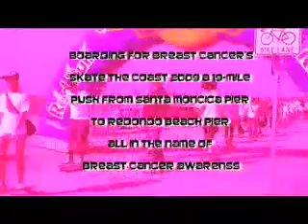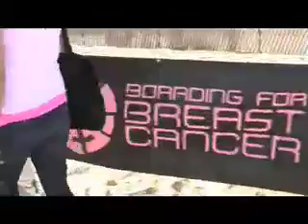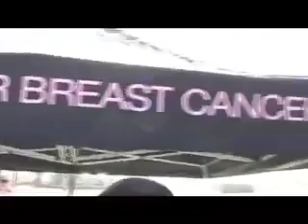B4BC // BE HEALTHY. GET ACTIVE. RIDE! Skate the Coast 2009 - Video by: Sabrina Hallgren (Popflash)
Filmed by Boarding For Breast Cancer (B4BC) volunteer Sabrina Hallgren (Popflash Productions) during the 3rd Annual Skate the Coast longboarding marathon on October 24, 2009.  B4BC's Skate the Coast is a 19-mile push from the Santa Monica Pier to Redondo Beach Pier, CA all in the name of breast cancer awareness. For more on this event go to B4BC.org